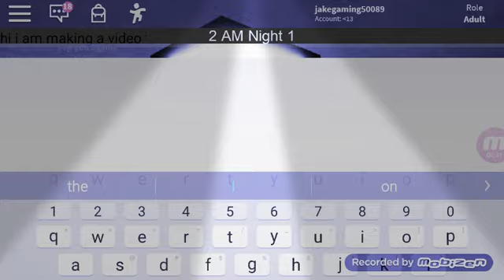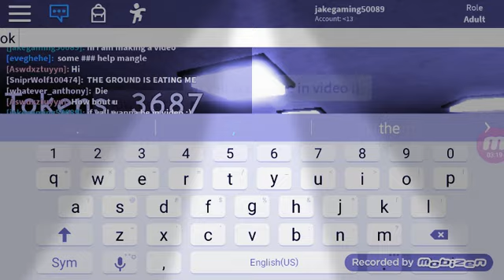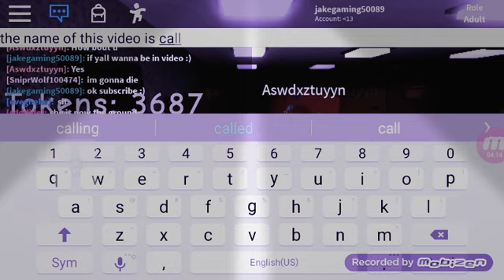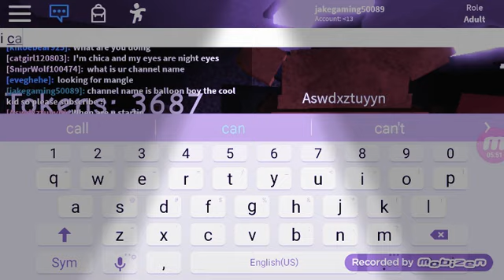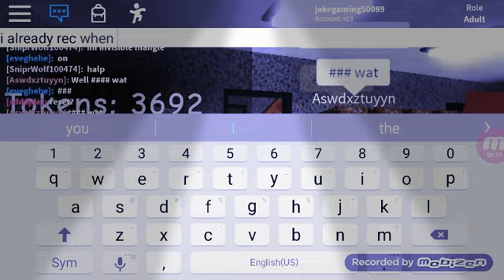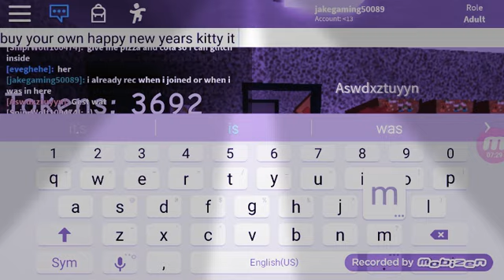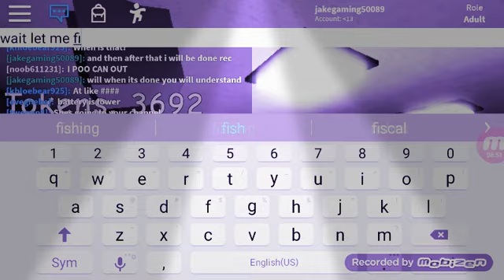The Roblox party 🎊🎊🎊🎉🎉🎊🎉🎊🎉🎂🎁🎁🎉🎁😎😎✌😇✌💖😇😇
The people were in the video give support to all those fans were in the video thank you all for giving the channel so much support because y'all are the best y'all are awesome and I really appreciate all the support y'all have for the video and stuff and all that y'all are the best I wish I can thank you enough and you keep up the good work